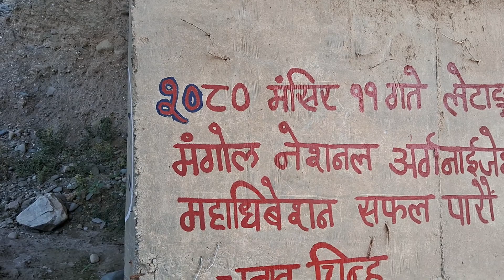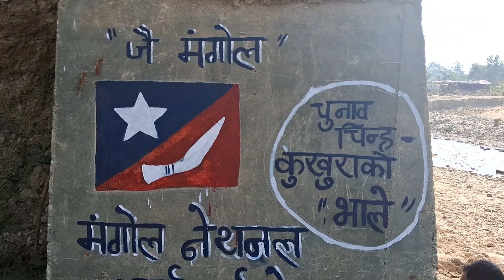bichaar bisfot nunab chinha kukhurako bhale ko chitra banaudai garda ketaketiharule suga vanepaxi